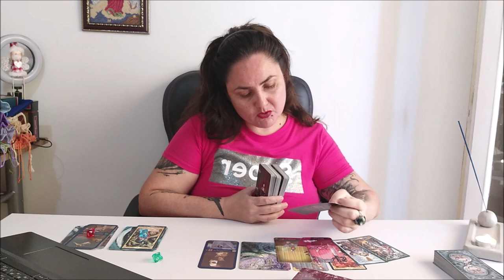Таро. Совет от высших сил/учителя/хранителей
ВЫБОР ПОЗИЦИЙ
1 красный            1:38
2.голубой              9:07
3.зеленый            19:01

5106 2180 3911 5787 ELENI AMANATIADOU